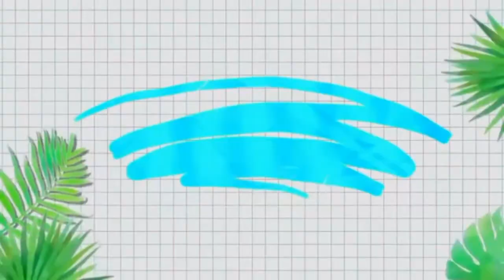Flor de Origami - How to Make paper Flower - Flower making - origami fácil